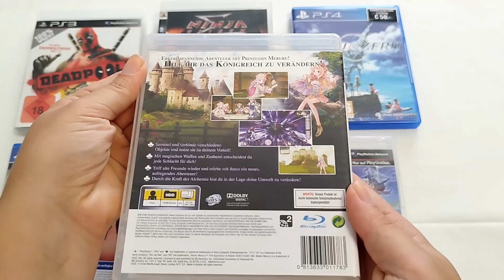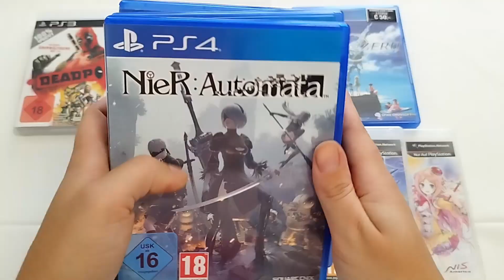Video Game Pickups #02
Hallo liebe Leute, da es hier die letzten Wochen ziemlich verregnet war und einige Flohmärkte ausgefallen sind, mussten wir unsere Sammelsucht anderwärtig zufrieden stellen und hier zeigen wir euch unsere jüngsten Abholungen bzw. Pickups aus Kleinanzeigen & Co. 🤗

Wenn euch unsere Videos gefallen, würden wir uns sehr über ein kostenloses Abo, Like oder einen netten Kommentar freuen! 😊

Und nun aber viel Spass mit dem Video! 🤗